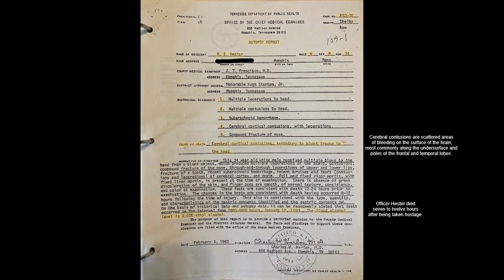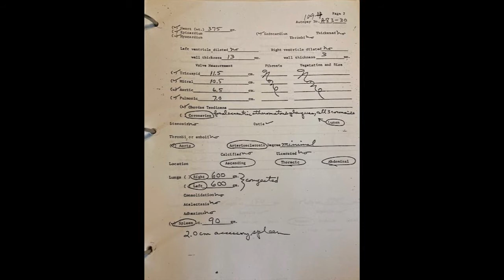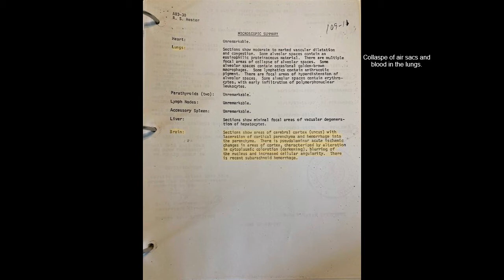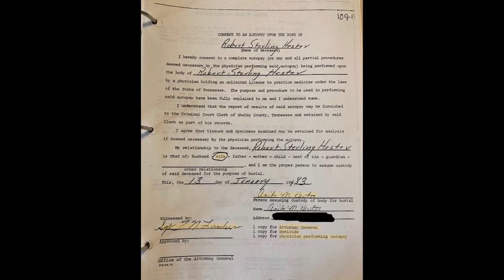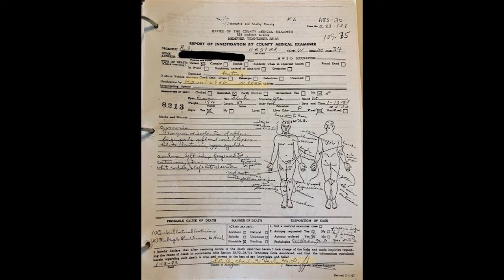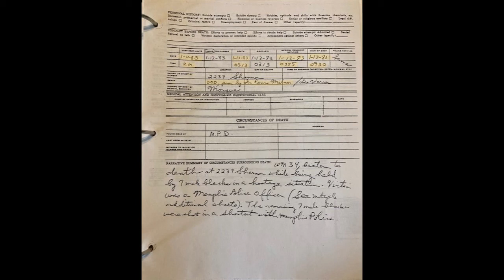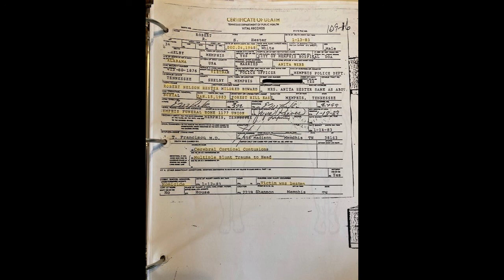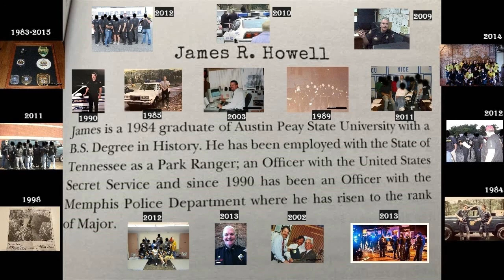Echoes of Shannon Street Case File Episode 47: Blunt Trauma to the Head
Autopsy performed on Officer Bobby Hester.

Series covering the Shannon Street Police file of over 1,000 pages.